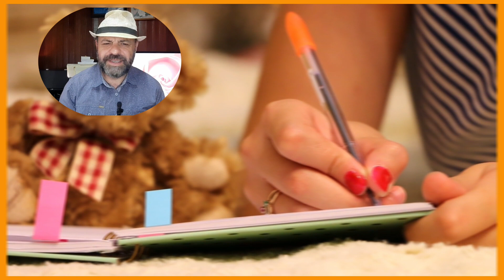✍️POESIA|Wallace Vital - Homenagem a INSCRITO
Poesia do concurso quero meu poema, uma dos quadros mais prazerosos aqui do nosso canal, com uma poesia de autoria de Wallace Vital em homenagem a nossa inscrita Flávia Pinheiro do canal @poemasdaflavia.
Acompanhe nosso canal.
👉Participação de Flávia Pinheiro:
📗  "A Descoberta do Mundo"
✍️Te increva no link abaixo e deixa aquele joinha legal se gostou do video!